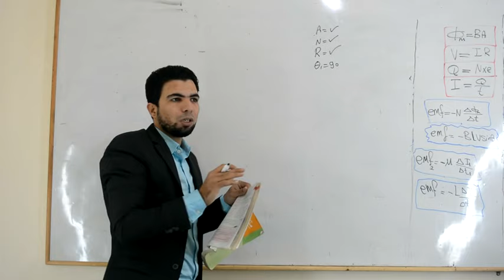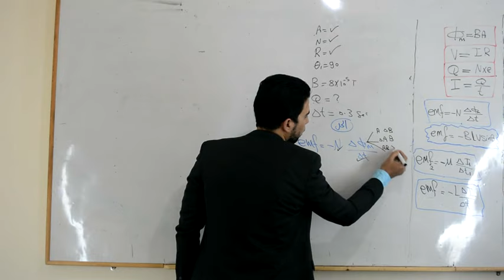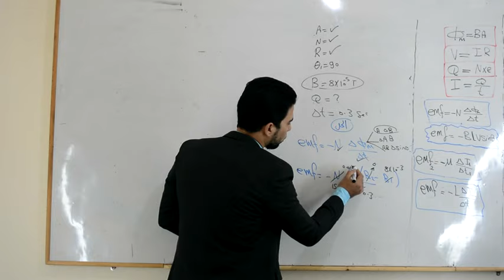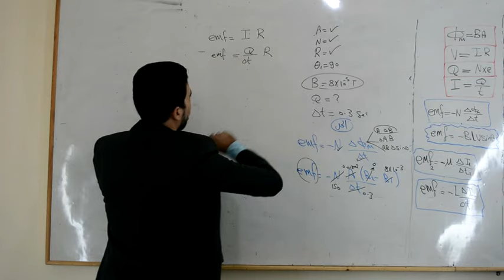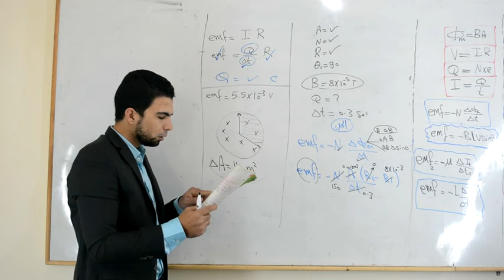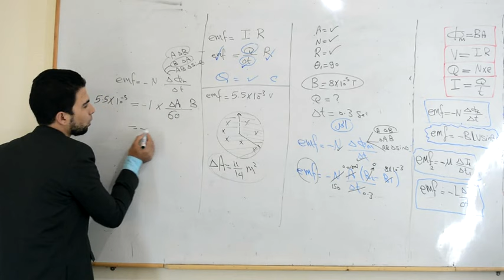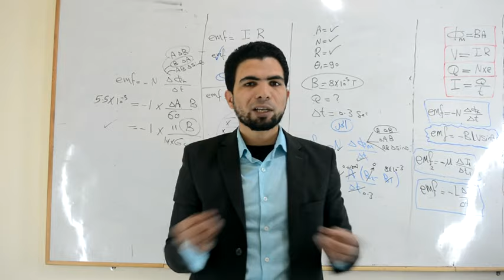الفصل الثالث الجزء 18 تابع حل المسائل على الحث الكهرومغناطيسى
للوصول لحل اسئلة كتاب المدرسة